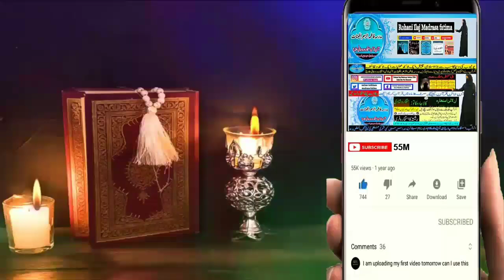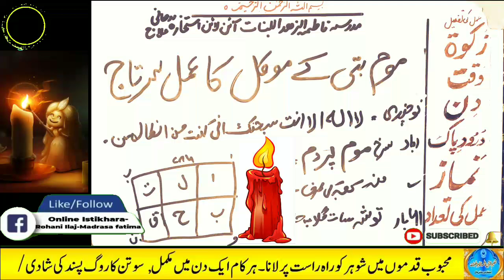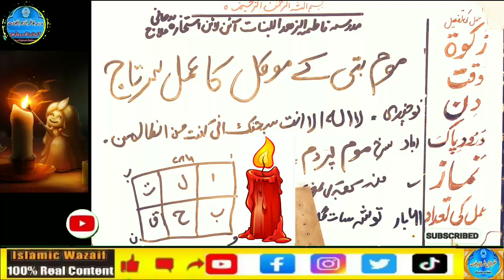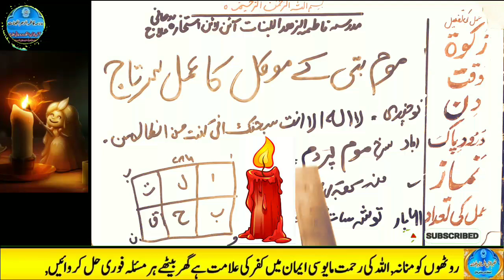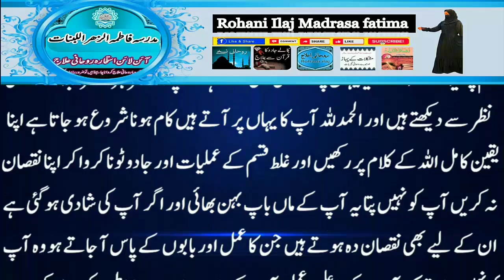Amir hone ka wazifa, daulat ka wazifa, rizq ka wazifa, wazifa for money, jab, pari, mokil ka amal